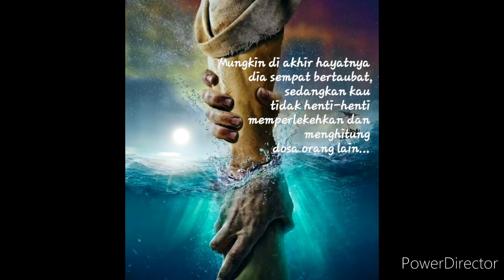Peringatan Untuk Semua At My Worse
Jangan la terus menghukum seseorang itu atas kesalahan yang lalu. Sama-sama la memberi peringatan agar kita sama-sama dapat ke Jannah Allah swt. Insya Allah...

Song : At My Worst by Eltasya Natasya
Video by Pixabay.com